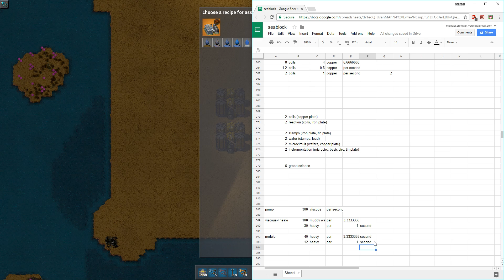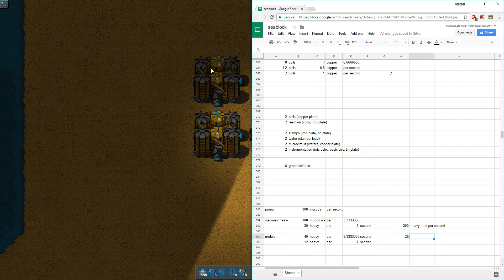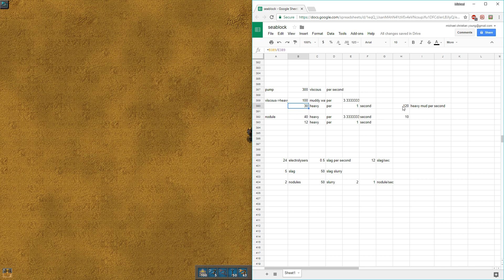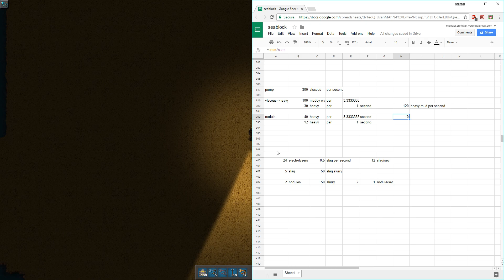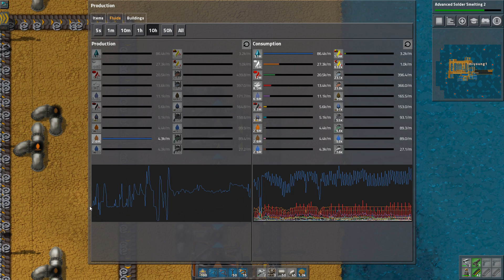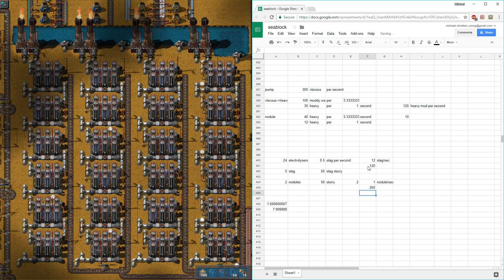Let's Play Factorio Sea Block Mod - Part 34 - New Mud Subfactory and Nodule Production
This is part 34 of my playthrough of Factorio, using the Sea Block Modpack.

Let me know if you have any thoughts or tips for playing this game, or anything more you'd like to see.

I'd also greatly appreciate any ideas or critiques of the video itself, and of my commentary of the game. Please, let me know how best to improve! Thanks!